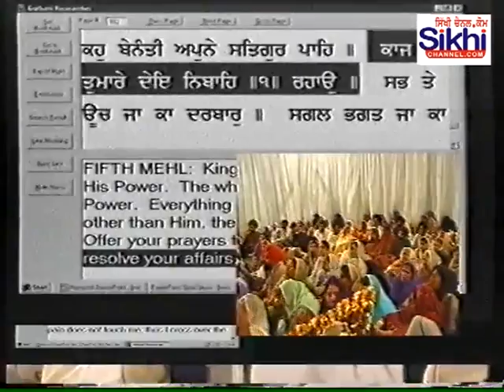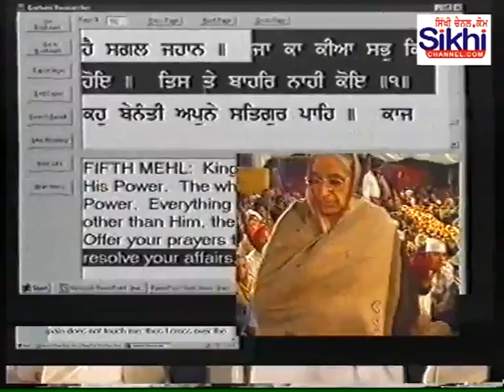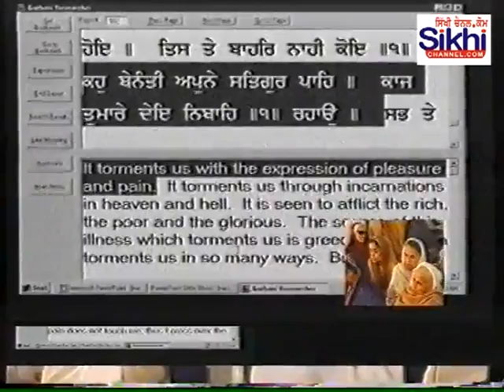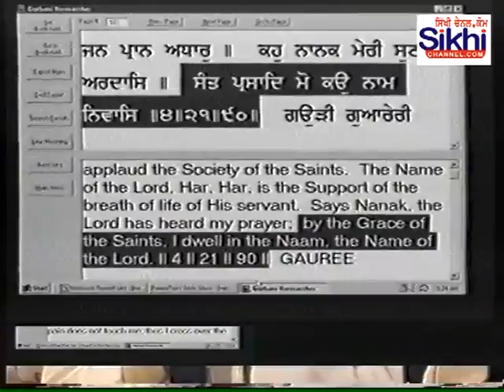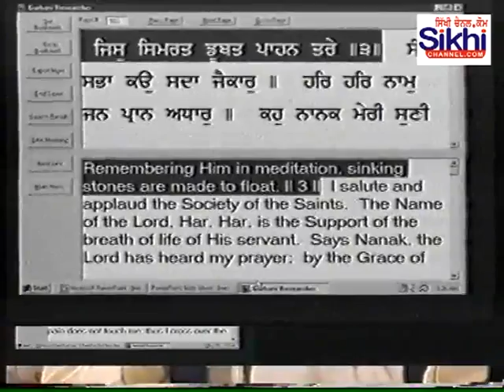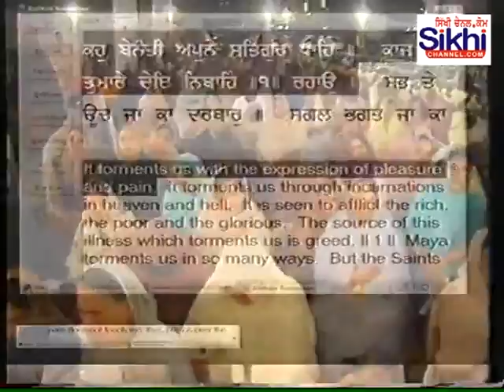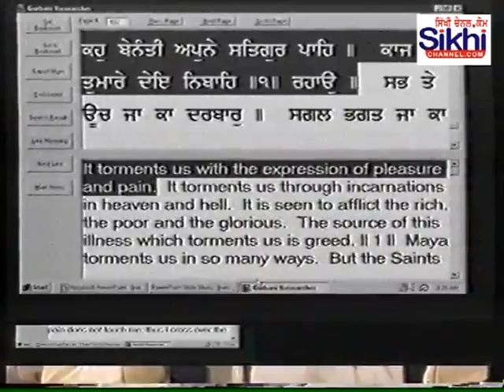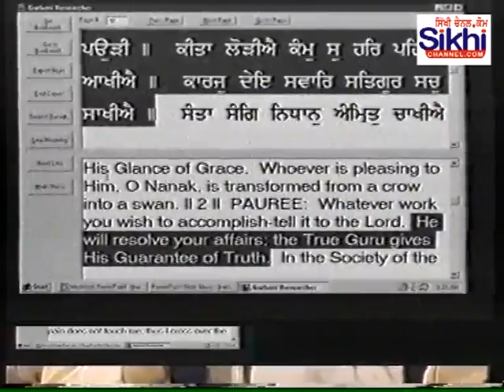Karo Benti Apne Satgur paas | Bhai Sadhu Singh | Dehradun Wale | VHS 314